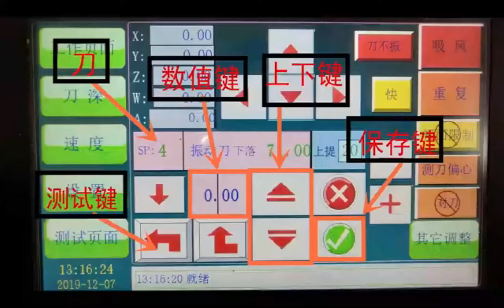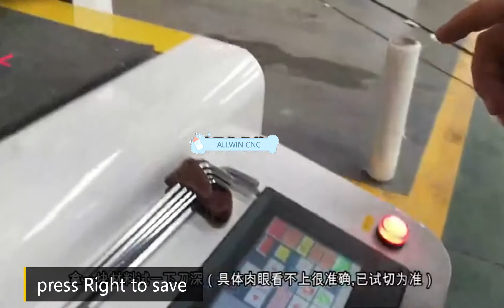how to adjust knife deep for flatbed plotter cutting machine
how to ajdust deepth of oscillation knife for beginner user
calibrate knife deep for carbon leather cnc plotter cutter
if you are a new user for digital flatbed plotter cutting machine so you need watch this video.it shows how to adjust deepth of knife so that knife not damage blanket on the table.
digital flatbed plotter cutter will be used widely in all different industries:Garment close or package or printing and cars..
any more infomation please contact with us.